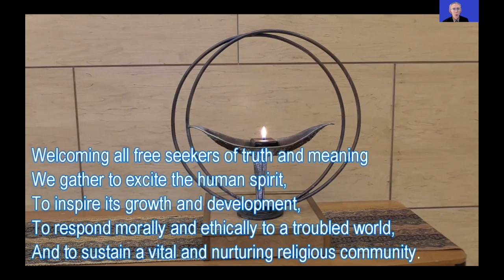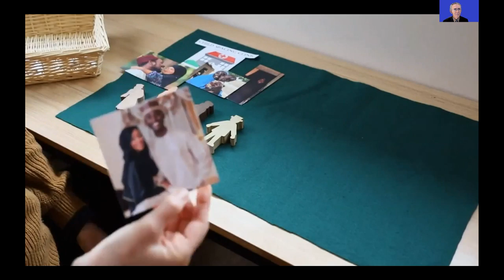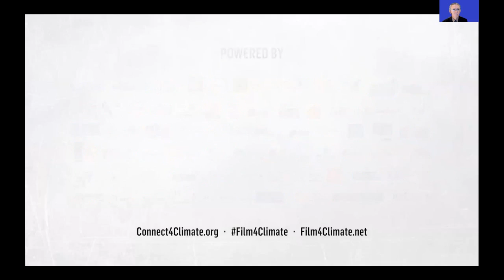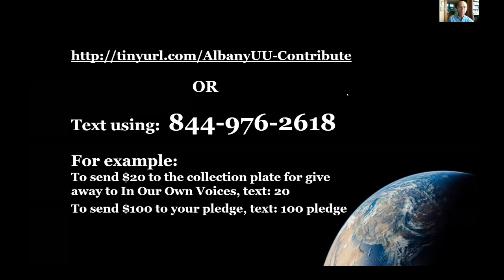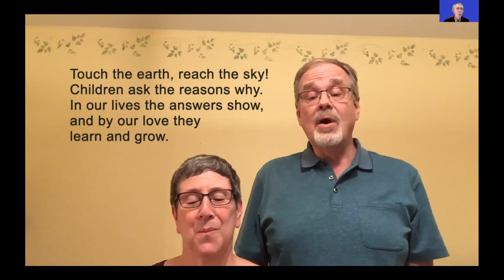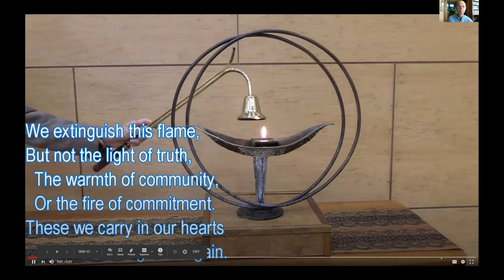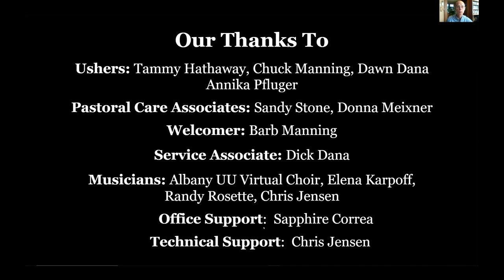Albany UU 11-15 Service